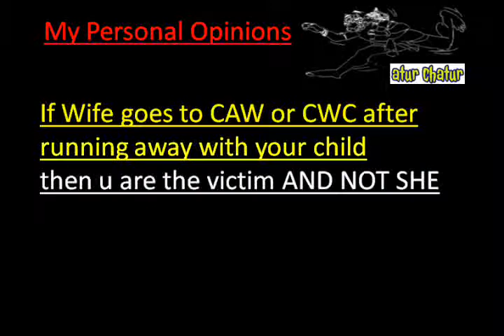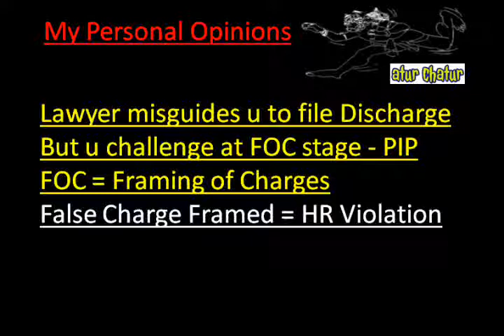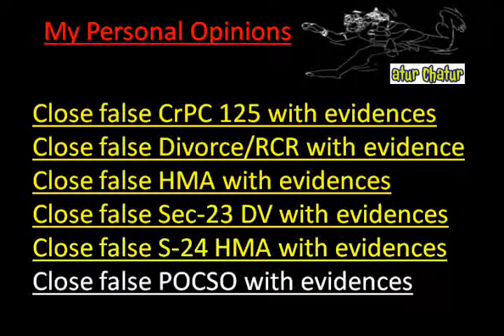Iowa Top Lawyer NRI Legal Services Best Advocates Non Resident Indian Law Firm India